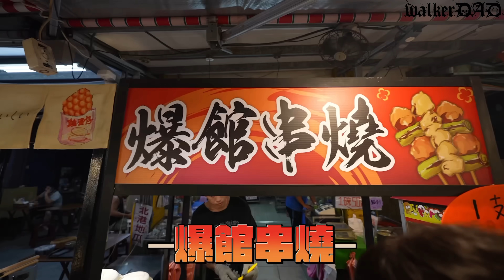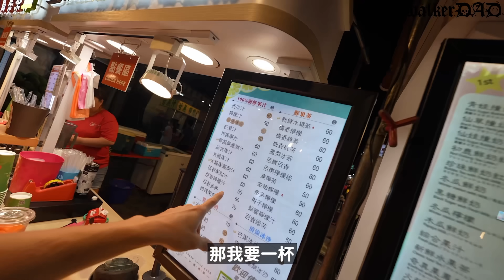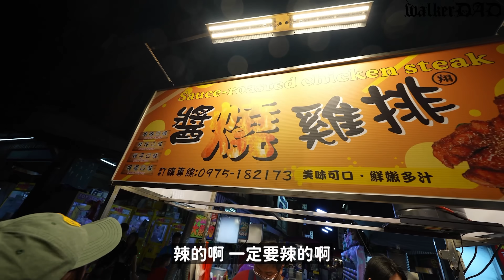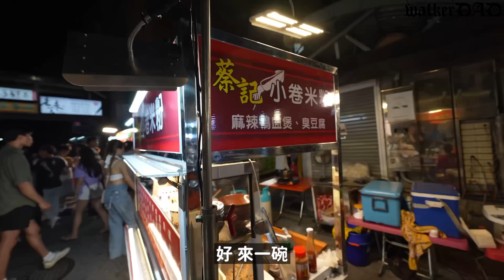（逛夜市EP.3）坐飛機去逛台東夜市，這夜市也太頂了吧!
台東觀光夜市
地址：台東縣台東市正氣路

頻道會員召募中，
佛系經營頻道會員不定期更新會員影片，
觀迎加入會員給我們一點支持哦!